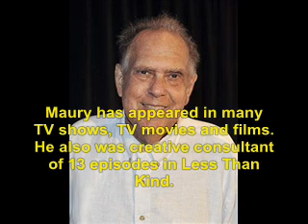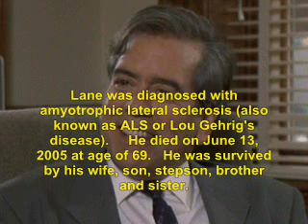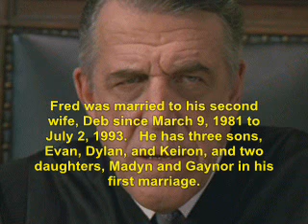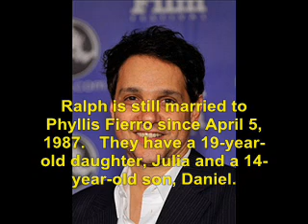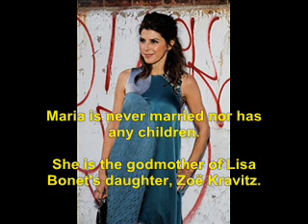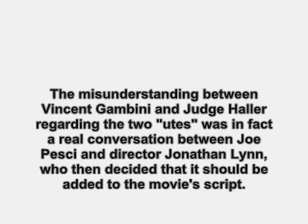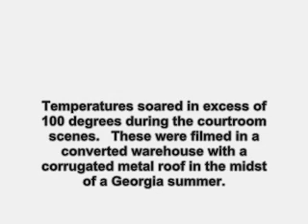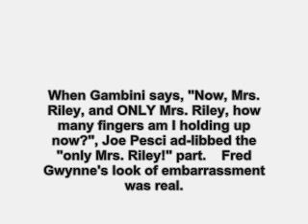My Cousin Vinny (1992): Where Are They Now?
find out what ever happen to the 1992 film, My Cousin Vinny.   No sound due to copyright.